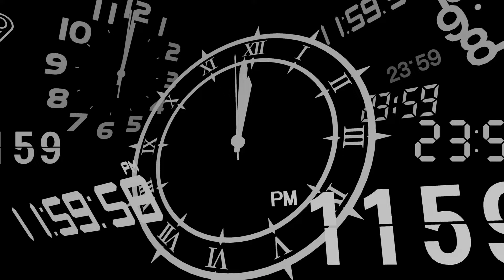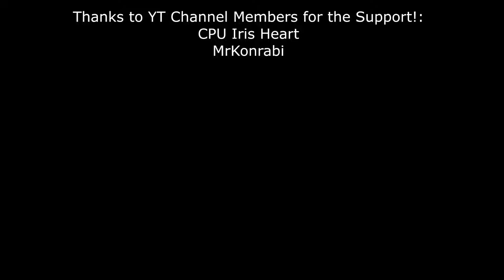Priestess Full Moon Boss Fight (MERCILESS) - PERSONA 3 RELOAD Remake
0:00 Story
15:54 Boss Fight